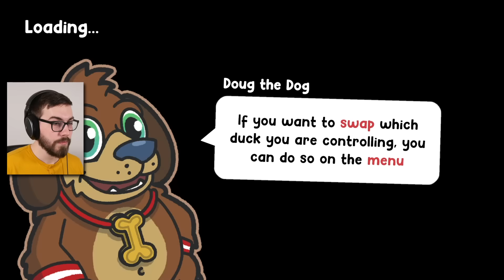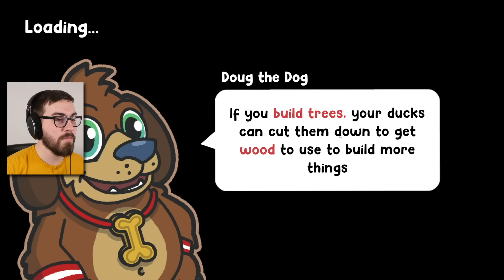Duck Life is Back and IN 3D! (Duck Life 9: The Flock)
Enter a New Dimension in Duck Life 9, the most advanced and exciting Duck Simulation every created!